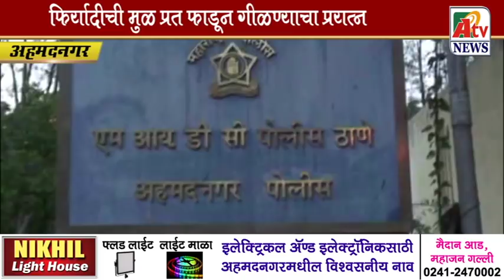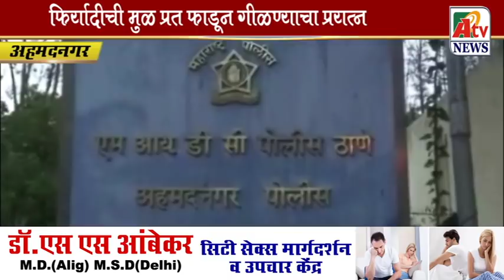पोलीस ठाण्यात दिलेल्या फिर्यादी ची मूळ प्रत फाडून गीळून घेण्याचा प्रयत्न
*ATV NEWS* - पोलीस ठाण्यात दिलेल्या फिर्यादी ची मूळ प्रत फाडून गीळून घेण्याचा प्रयत्न MIDC पोलीस ठाण्यात घडला प्रकार.